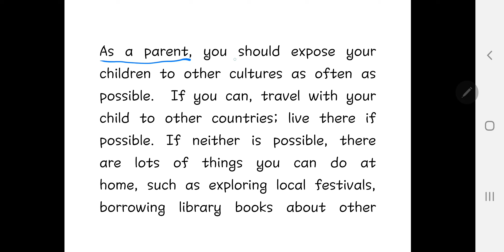[한마디로] 2022 3월 고2 20번